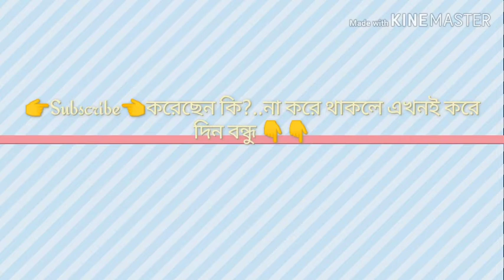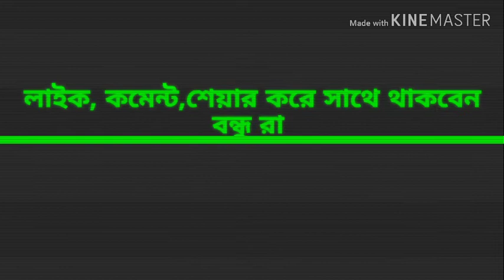এবার ঘরেই তৈরি করুন দোকানের মত মজার Popcorn/Popcorn Recipe